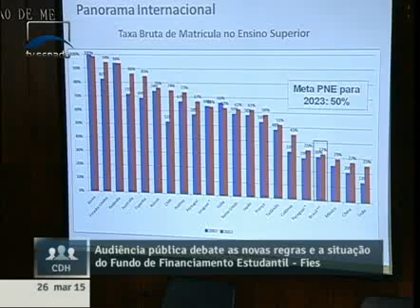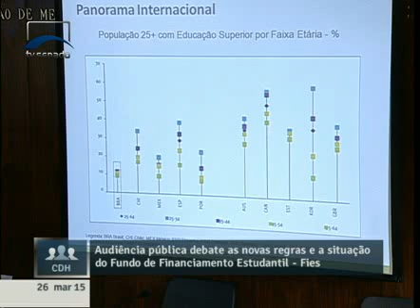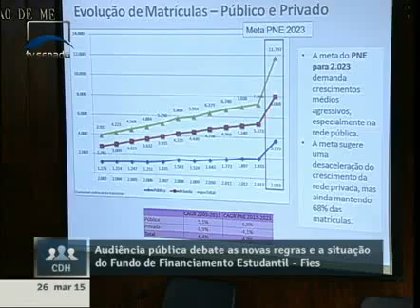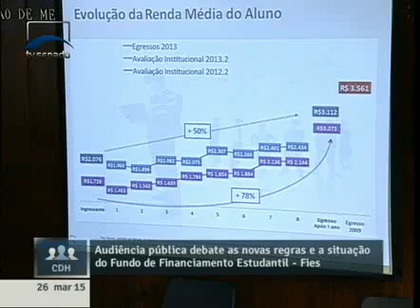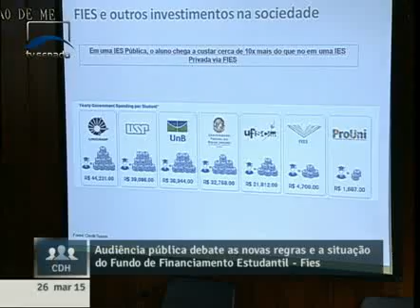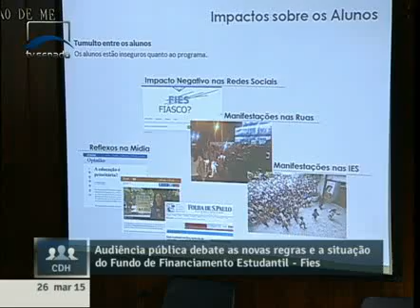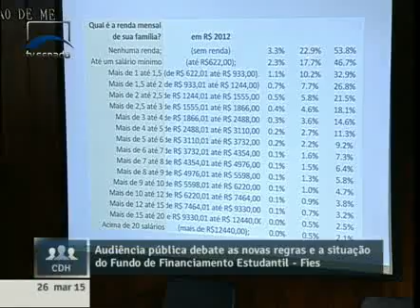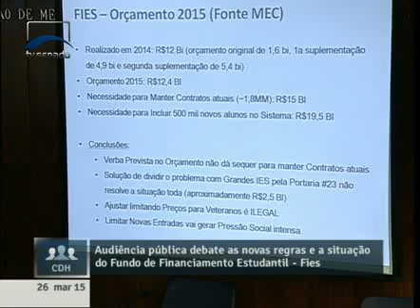Alunos do PROUNI se saem melhor nas universidades, diz Elizabeth Guedes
26/03/2015 - CDH - Alunos do PROUNI se saem melhor nas universidades, diz Elizabeth Guedes